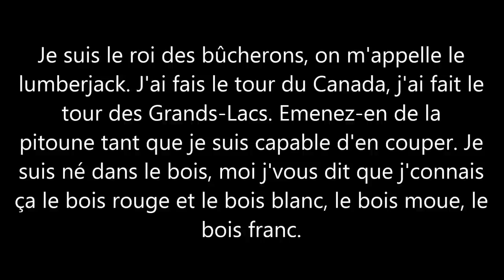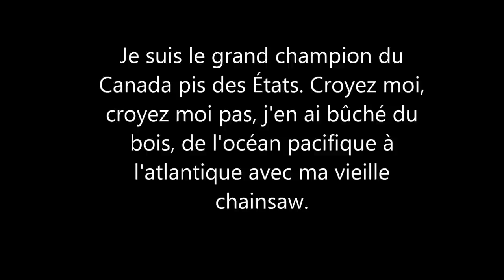Paul Daraîche & Richard Desjardins | Le Lumberjack | Paroles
Paroles de la chanson 'Le Lumberjack' de Paul Daraîche & Richard Desjardins.